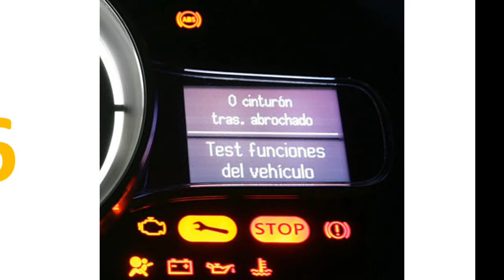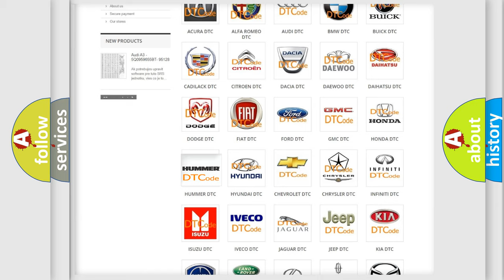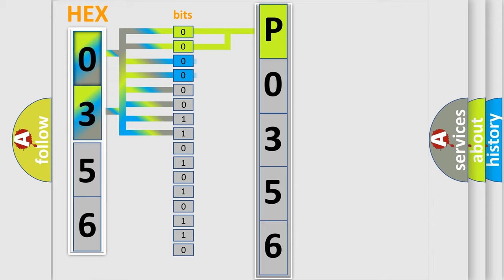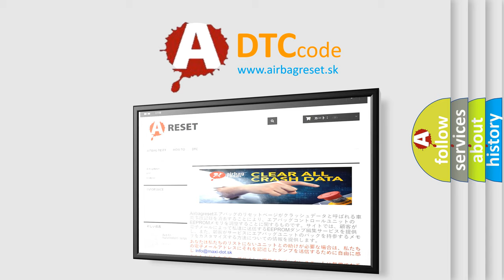DTC Hummer P0356 Short Explanation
Contents:
0:21 Basic DTC analysis according to OBD2 protocol standard.
1:48 Insight into programming
2:58 A diagnostically understandable description of the Diagnostic Trouble Code
3:05 Basic error definition

Make:
HUMMER
Code:
P0356
Definition: